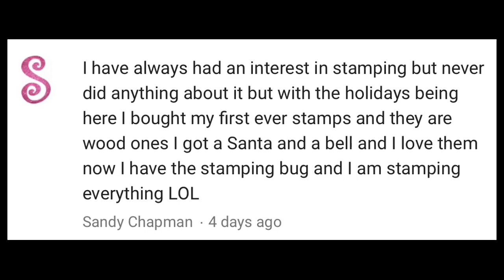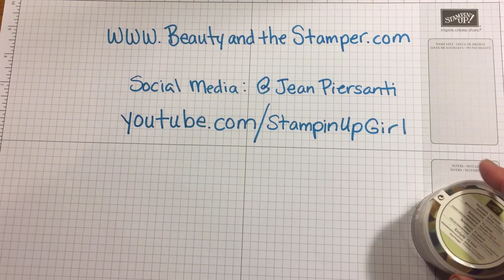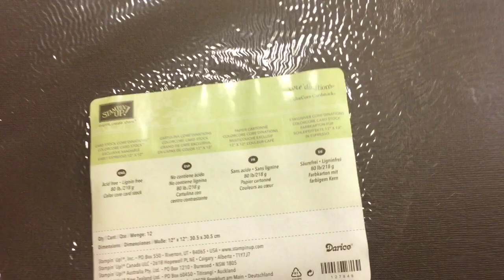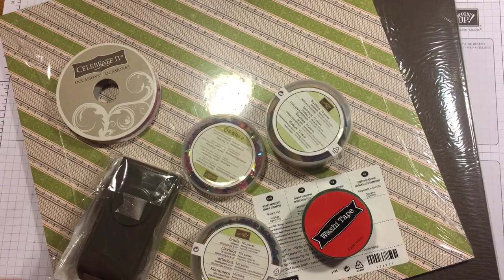12 Weeks of Christmas - GIVEAWAY - Week 8 - CLOSED